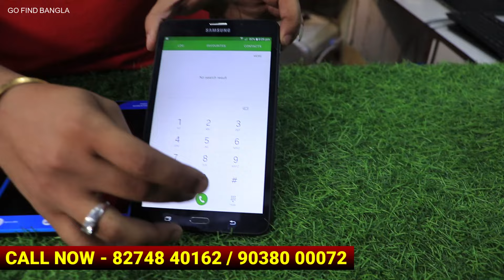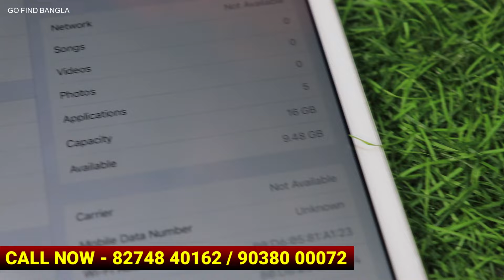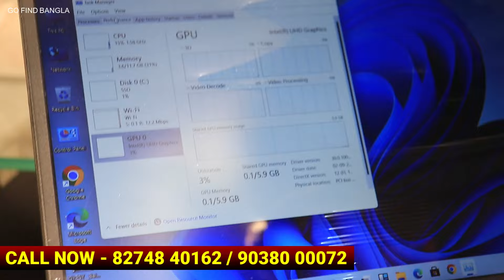মাত্র 50 টাকায় কিনুন | হোলসেলে ১ পিস ল্যাপটপ ও কম্পিউটার কিনুন | second hand laptop market kolkata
আপনার হোলসেল অথবা Manufacturing ব্যবসা থাকলে এবং Go Find Bangla  ভিডিও দিতে চাইলে আমাদের মেসেজ করুণ। কোম্পানি Details লিখে।

Go Find Bangla (Verified)
M-   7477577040  (Text Message OR Whats Apps) T&C Apply

This channel is only for the information & is not responsible for any type of profits, loss or any damages. If you deals or purchase anything will be at your own risk. Please survey & make research before doing any business. This videos is only for the information